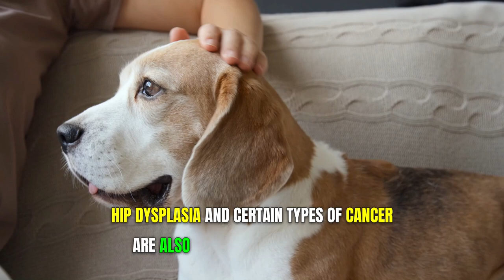10 Important Factors To Consider Before Getting A Beagle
10 Important Factors To Consider Before Getting A Beagle
Pet Zone Store

Are you considering adding a Beagle to your family? 🐶 Before you do, it's essential to understand what makes these adorable dogs unique and whether they are the right fit for your lifestyle. In our latest video, "10 Important Factors To Consider Before Getting A Beagle," we dive deep into the world of Beagles to help you make an informed decision.

🎥 Watch now to become a Beagle expert and ensure you're fully prepared for this joyful, yet challenging journey. Whether you're a first-time dog owner or a seasoned pet parent, this video is packed with valuable insights and adorable Beagle moments that you won't want to miss!

💬 We love hearing from you! Drop your questions or experiences with Beagles in the comments below.

🐕 Join our Pet Zone Store community today and embark on a wonderful journey with your furry friends!